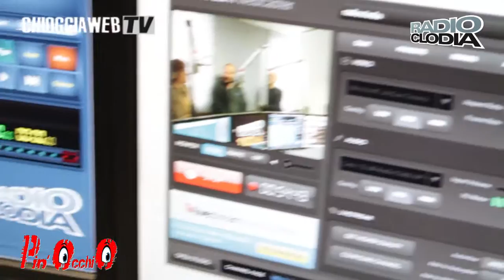“Pesca ed agricoltura: tra tradizione ed Innovazione”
Puntata interessante quella di questa mattina a Più Occhi, con tante argomentazioni innovative.
Con Marco Ruffino, biologo marino, Andrea Bonaldo, Presidente della Cooperativa Sociale Terraviva e la conduttrice Raffaella Perini.